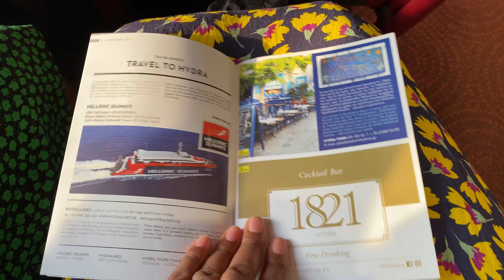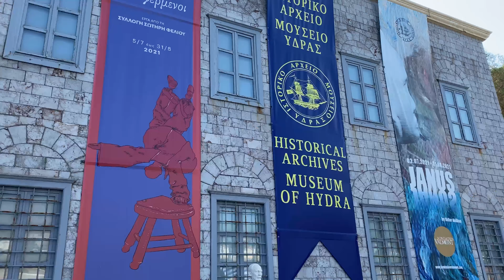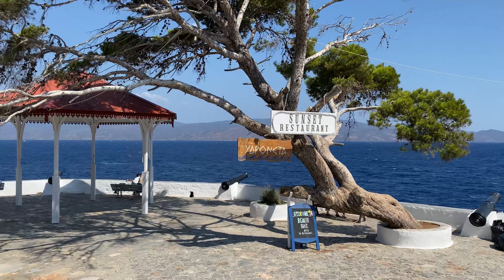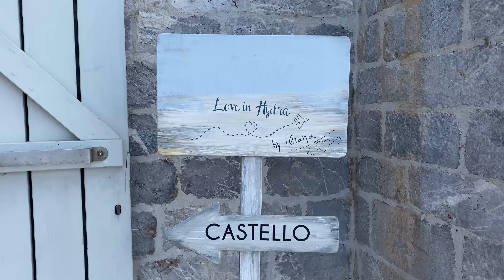HYDRA TRAVEL VLOG: The perfect Greek island for a day trip or weekend getaway from Athens.